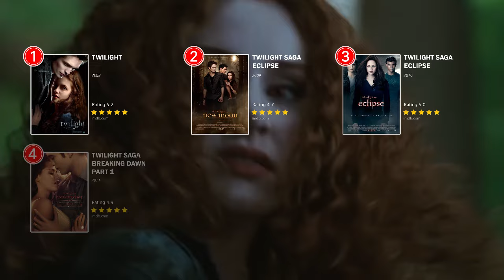How to Watch The Twilight Saga in Order?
Embark on a mesmerizing journey through the world of vampires and werewolves with the ultimate Twilight watch order, a must-know before diving into the Twilight Saga! In this video, we unlock the secret to experiencing the Twilight Saga in its full glory, starting with the 2008 release of Twilight, boasting a 5.2 IMDB rating, and culminating with the thrilling finale, Breaking Dawn – Part 2, which earned a 5.5 IMDB rating in 2012. Discover why the release order, surprisingly, is also the perfect chronological order to follow, ensuring a seamless and captivating adventure from start to finish. If you're a Twilight fan or planning to become one, this video is your golden ticket to an unforgettable cinematic journey. Don't miss out on the rest of our guide, where we delve deeper into each movie, providing insights and ratings to enhance your viewing experience. Related keywords: Twilight Saga, movie marathon, vampire movies, werewolf movies, Twilight 2008, New Moon 2009, Eclipse 2010, Breaking Dawn 2011, IMDB ratings, movie release order, chronological watch order.

Timestamps
00:00 The Twilight Saga Ultimate Watch Order
00:07 Twilight
00:15 The Twilight Saga New Moon
00:26 The Twilight Saga Eclipse
00:39 The Twilight Saga Breaking Dawn Part 1
00:51 The Twilight Saga Breaking Dawn Part 2
01:04 The Twilight Saga Chronological Order
01:10  The Twilight Saga Release and Chronological Orders